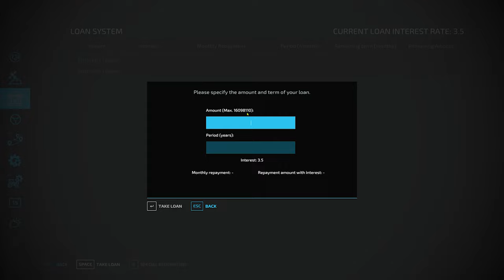Tranquil Waters | Last Of The Corn | Episode 97 | Farming Simulator 22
Our new farming challenge starts on Tranquil Waters by Stevie. We are animal food producers and will produce the best animal feed in the country! And hopefully get rich doing so.

My PC Specs:
Phanteks Enthoo Pro ATX Case
Gigabyte X570 Aorus Elite Motherboard
AMD Ryzen 9 5900x CPU
MSI GeForce RTX 3080 Ventus 3x Plus OC
Corsair Vengeance LPX 32GB RAM
2 WD Black NVME Gaming SSD's (Raid 0)
Logitech G920 Driving Force Wheel & Pedals
Logitech G Farm Sim Side Panel
Razer Naga Pro Wireless Mouse
Razer Black Widow V4 X Keyboard
LG 27GP850-B Ultragear Gaming Monitor
TrackIr 5 Premium Head Tracking